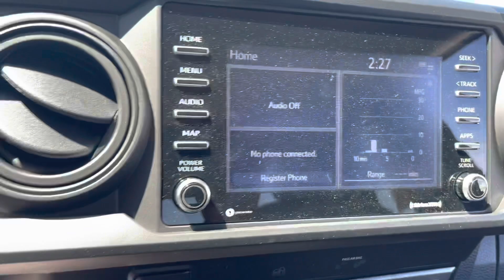Jim’s 2021 Toyota Tacoma McGee Toyota